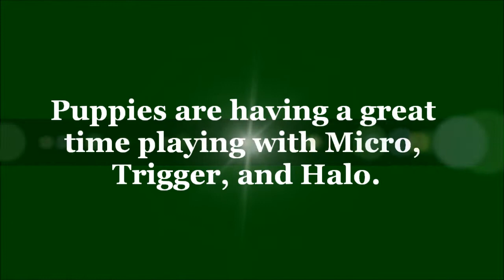Micro x Trigger Winter 2017 Puppies; Video 24, Mess